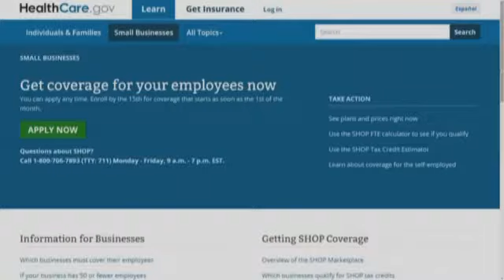Waste Watch: Funding Obamacare Subsidies for Applicants who Don't Qualify - Erika Kurre